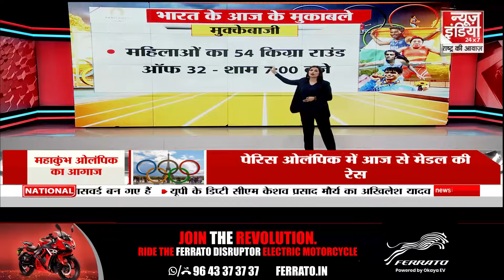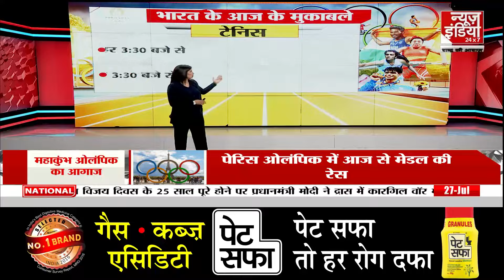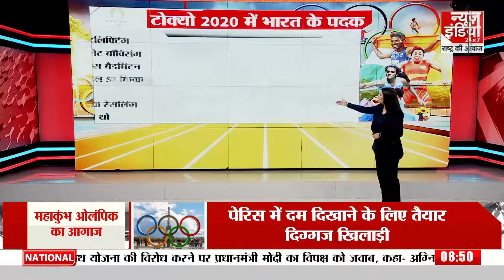Paris Olympics 2024: पेरिस ओलंपिक में 'इंडिया-इंडिया', भारत के आज के मुकाबले | Hindi News | Top news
पेरिस ओलंपिक 2024 का शुक्रवार से आगाज हो चुका है और आज से भारतीय टीम के मुकाबलों की शुरुआत होगी। भारतीय टीम शूटिंग, बैडमिंटन, टेनिस, हॉकी और टेबल टेनिस प्रतियोगिता में चुनौती पेश करेगी और इसी के साथ भारत के पास मेडल तालिका में खाता खोलने का अवसर होगा।

Paris Olympics 2024 has started from Friday and the matches of the Indian team will start from today. The Indian team will present a challenge in shooting, badminton, tennis, hockey and table tennis competitions and with this India will have an opportunity to open its account in the medal table.